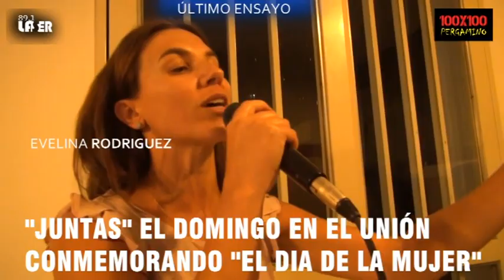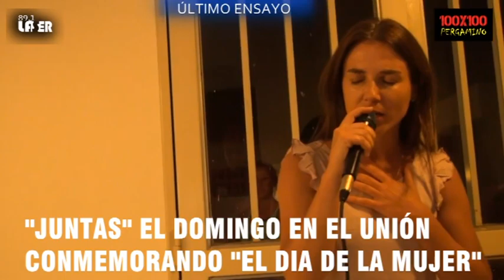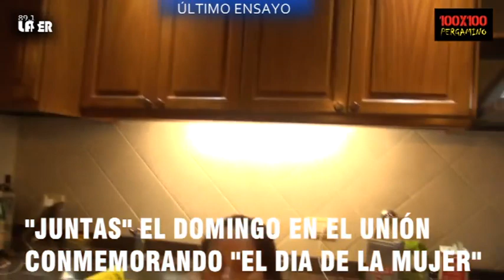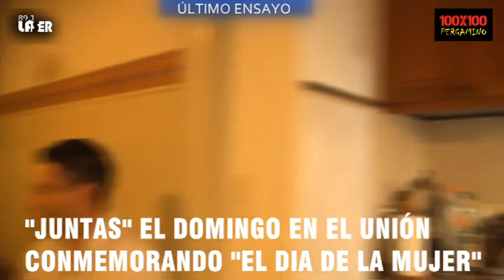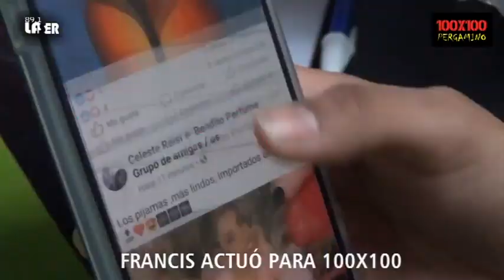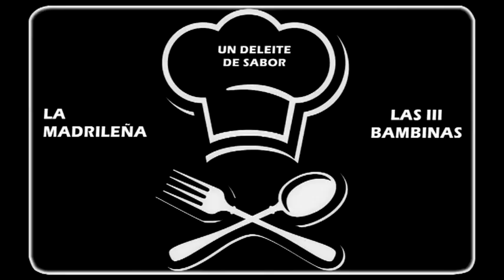100 X 100 PERGAMINO PROGRAMA 332